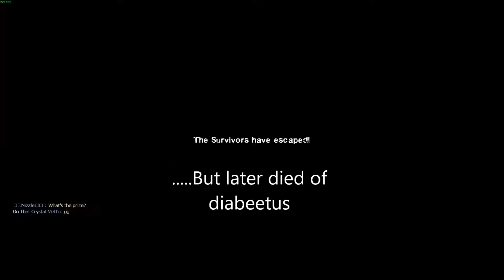Feed me McDonald's or die!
Letting peopel die because they didn't give me mcdonalds or food.